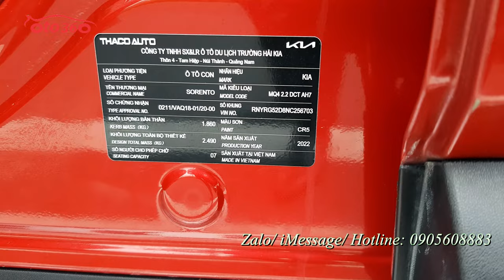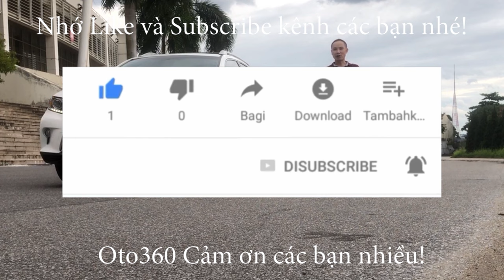Chiếc xe siêu lướt tìm chủ mới Kia Sorento 2.2 CRDi Signature AWD 2022 tên tư nhân, biển Hà Nội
Bán xe Kia Sorento 2.2 máy dầu CRDi AWD ( 2 cầu) bản Signature là bản cao cấp nhất 06 chỗ ngồi bản VIP dành cho doanh nhân. Xe sản xuất cuối năm 2022 đăng ký cuối năm 2022, đăng ký tên tư nhân, biển Hà Nội.
Xe được trang bị động cơ diesel Turbo Smartstream thông minh 2.2 lít kết hợp với hộp số tự động 8 cấp với 7 chế độ lái ( 4 chế độ lái đường trường và 3 chế độ lái địa hình) nên rất tiết kiệm nhiên liệu chỉ 5,3 lít dầu cho 100 km quãng đường kết hợp, nội thất da cao cấp, ghế chỉnh điện, ghế lái nhớ 2 vị trí, sấy ghế, thông gió ghế, điều hoà tự động 2 vùng độc lập, có cửa gió điều hoà cho hàng ghế thứ 3, sạc điện thoại không dây, các cổng sạc dây trang bị khắp nơi, vô lăng bọc da tích hợp các phím điều khiển, sang số thể thao trên vô lăng, sấy vô lăng, kiểm soát hành trình, ga tự động (Cruicontro), HUD hiển thị tốc độ trên kính lái, cảnh báo chệch làn đường, chế độ giữ làn đường, màn hình giải trí đa phương tiện 10,25 engh, kết nối Carplay không dây, camera 360, GPS, hệ thống âm thanh cao cấp loa Bose, cảm biến quanh xe, cửa nóc, cửa sổ trời toàn cảnh panorama, hệ thống đèn full led auto, hệ thống gạt mưa trước sau đều Auto, lazang đúc R19 với dàn lốp Micheline premacy 4 nguyên bản theo xe.